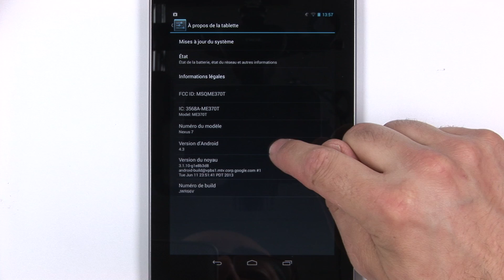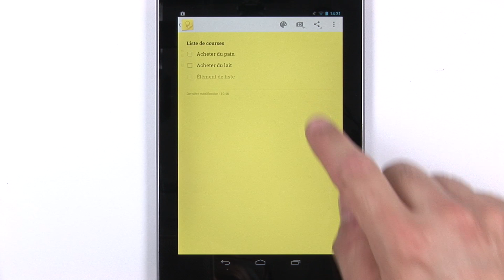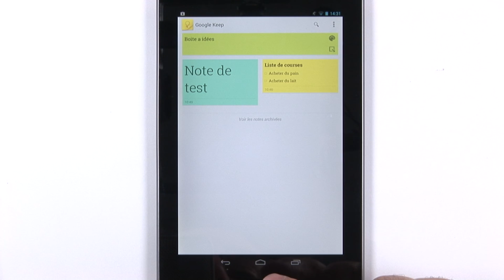Découvrez Android Jelly Bean 4.3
Dans ce Premier Aperçu, la rédaction de Clubic.com vous propose de faire le point sur la dernière mouture d'Android. Android 4.3 ajoute plusieurs fonctionnalités comme l'effet audio « Surround » (sur certains appareils), la prise en charge du Bluetooth basse consommation, ou le support de l'Open GL ES 3.0 pour ne citer qu'elles. Cette vidéo de présentation passe en revue les parties visibles de l'iceberg.